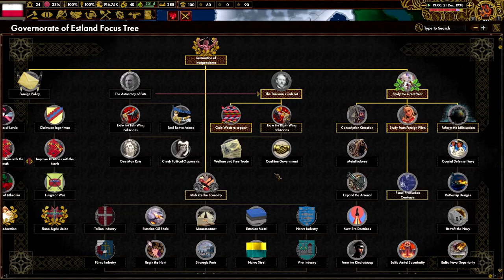[5] Hearts of Iron IV: Red Flood Polska - Komuniści nadchodzą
Ten film odnajdziesz wyszukując:
Hearts of Iron 4 Red Flood Polska PL
Hearts of Iron IV Red Flood Polska Gameplay
Hearts of Iron IV Red Flood Poland Let's Play